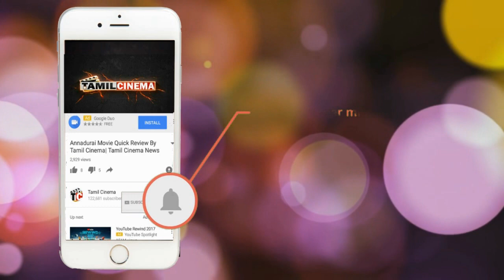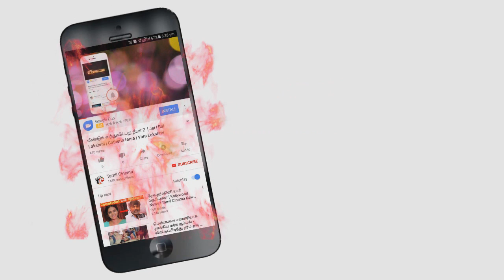மனைவியை எரித்துக் கொன்ற கொடூரன்: நீதிமன்றம் பரபரப்பு தீர்ப்பு